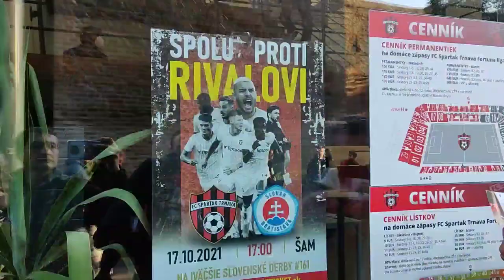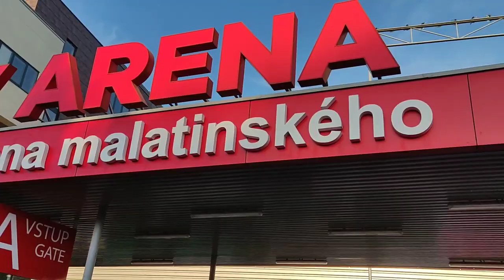Spartak Trnava-Slovan Bratislava 17.10.2021. Slovačka-putopis